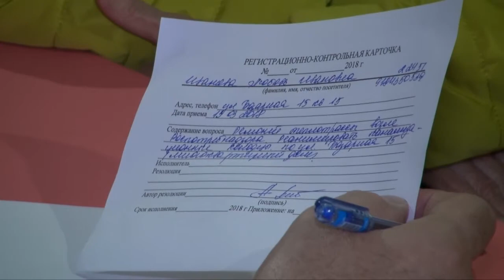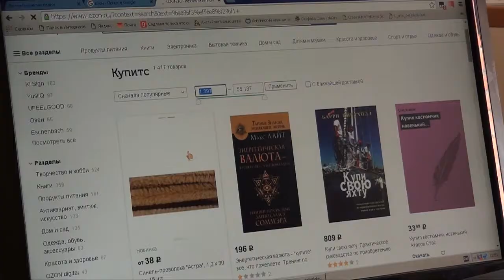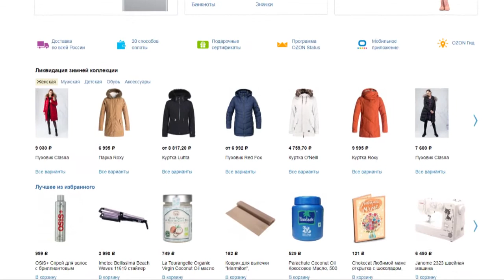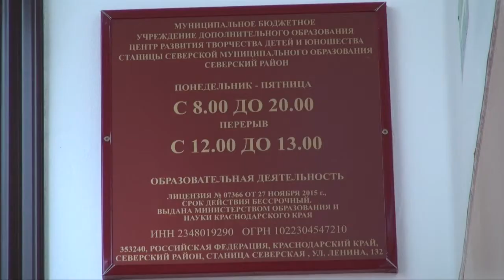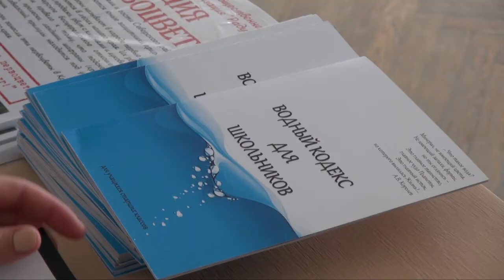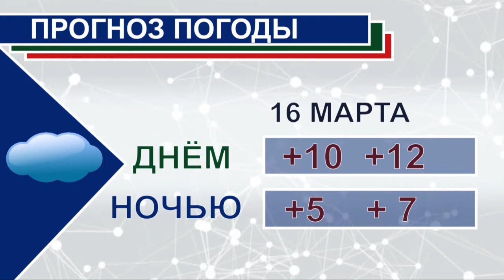НОВОСТИ Северского района - 14 марта 2018